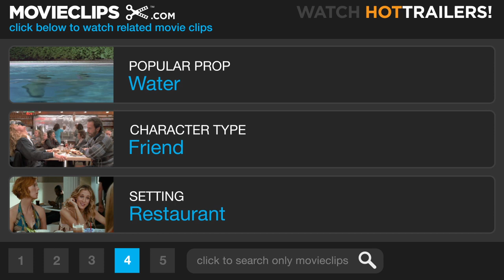You've Got Mail (2/5) Movie CLIP - Nothing But a Suit (1998) HD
CLIP DESCRIPTION:
Kathleen (Meg Ryan) tells Joe (Tom Hanks) that the man she's been emailing is caring and sensitive, and that Joe is a soulless businessman.

FILM DESCRIPTION:
Sleepless in Seattle director Nora Ephron originally made a name for herself as the writer of romantic comedies such as Heartburn and When Harry Met Sally. She continues the genre with You've Got Mail, marking her second collaboration with actors Tom Hanks and Meg Ryan. The story brings romance and courtship into the electronic age of the World Wide Web via e-mail and chat rooms. Joe Fox (Hanks) and Kathleen Kelly (Ryan) live and work blocks from each other on New York City's Upper West Side. Their lives are practically intertwined. They both shop at the same place, frequent the same coffee shop, and even own competing bookstores on the same street. They also both have significant others of their own. Joe has the overly hyper book editor Patricia Eden (Parker Posey), while Kathleen lives with the scholarly newspaper columnist Frank Navasky (Greg Kinnear). Then they meet in a chat room. Though they keep their identities secret (they're known only by screen names "NY152" and "Shopgirl"), they tell each other everything about their lives, including their private feelings, which slowly turn into affection for each other. When Joe decides to open a new branch of his "Foxbooks" chain that risks putting Kathleen's "Shop Around the Corner" out of business, the tension between them escalates. Surely her boutique business will be lost to the conglomerate with a built-in newsstand and coffee bar. When Joe sees Kathleen waiting for him in the restaurant where they agreed to meet up, he puts two and two together, but cannot face her, given their agreement not to reveal each others' names and professions. How can he reveal himself to her now, knowing that he is the cause of her misery? Hopefully, love will conquer all.

CREDITS:
Cast: Tom Hanks, Meg Ryan
Director: Nora Ephron
Producers: G. Mac Brown, Dianne Dreyer, Julie Durk, Delia Ephron, Nora Ephron, Donald J. Lee Jr., Lauren Shuler Donner
Screenwriters: Miklós László, Nora Ephron, Delia Ephron